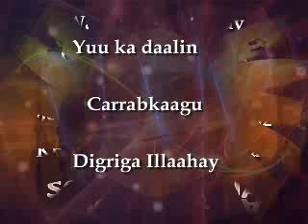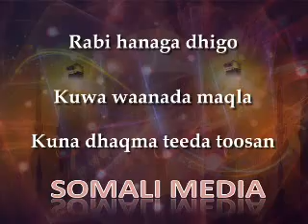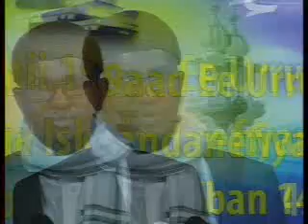Digriga Allah Sh. Cabdiraxman Abyad.